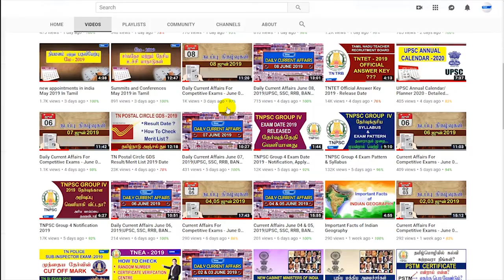June Monthly Current Affairs 2019 I Sports Current Affairs 2019 I Sports June 2019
இங்கு ஜூன் 2019 மாதத்தின் முக்கியமான விளையாட்டு செய்திகள் – மே 2019 பற்றிய விவரங்களை வழங்கியுள்ளோம். இதை படித்தால் UPSC, TNPSC, SSC, RRB தேர்வுகளில் பொது அறிவு – நடப்பு நிகழ்வுகள் பிரிவில் கேட்க படும் கேள்விகளுக்கு எளிதில் பதில் அளிக்கலாம்.

June Monthly Current Affairs 2019,
june monthly current affairs 2019 pdf,
june month sports news,
latest sports news,
latest sports news tamil,
latest indian sports news,
latest sports news june 2019,
june sports news 2019,
june sports,
june sports 2019,
sports current affairs 2019 in tamil,
sports current affairs 2019 india,
sports current affairs 2019 pdf tamil,
sports current affairs 2019,
sports events june 2019,
sports june 2019,
sports news june 2019,
sports june 2019